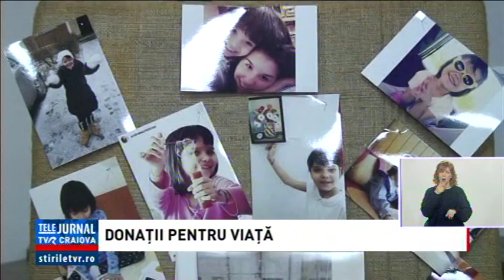DONAŢII PENTRU VIAŢĂ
Seară plină de emoţii la Galeriile de Artă Artex din Râmnicu Vâlcea. Fundația Mămici pentru mămici, in colaborare cu Uniunea ArtiŞtilor Plastici și Clubul Rotary au organizat o acțiune de strângere de fonduri pentru ajutorarea unei fetițe grav bolnave.